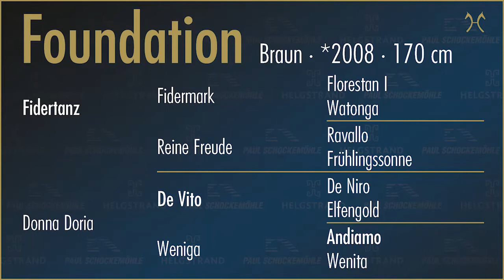Foundation - Hengstkollektion Schockemöhle & Helgstrand 2021 DEU